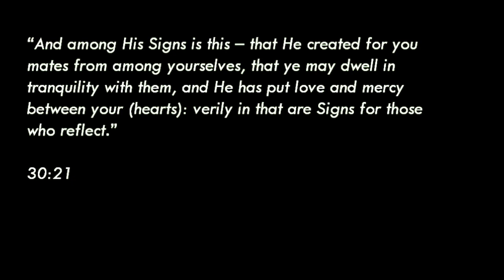Domestic Violence & Islam: What Do Muslim Scholars Say?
Several prominent American Muslim scholars provide comforting spiritual insights about the Islamic perspectives on domestic violence.

Muslim Womens Alliance assembled this video collage of sermons and talks by Shaykh Hamza Yusuf, Imam Khalid Latif, Imam Suhaibb Webb, Ustadha Yasmin Mogahed,  Sheikh Dr. Umar Faruq Abd-Allah, Imam Omar Suleiman.

Domestic violence is a pattern of abusive behavior in any relationship used by one partner to gain or maintain power and control over another partner.

MCC proudly works with the North American Islamic Shelter for the Abused (NISA), which shelters women fleeing abuse and provides skills and resources to become self-sufficient.

This talk was delivered via the Muslim Community Center - East Bay (MCC East Bay) in Pleasanton, California.